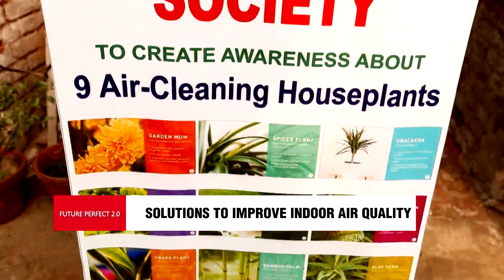Future Perfect 2.0 Episode 1 Vignette